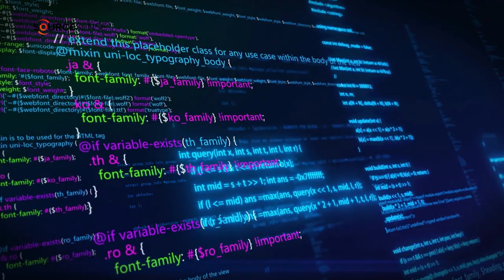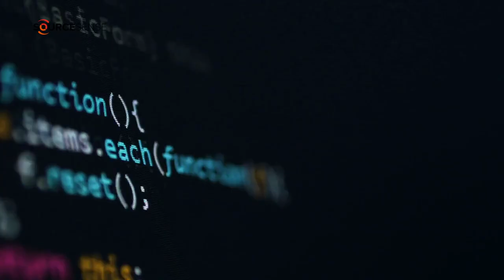Kubernetes: Tool open source per applicare policy di sicurezza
Kyverno, Gatekeeper e Falco sono 3 strumenti usati in ambiente Kubernetes per migliorare la sicurezza e la conformità delle applicazioni fin dalle prime fasi di sviluppo. Servono a
- definire policy specifiche per la gestione delle risorse Kubernetes
- modificare automaticamente le richieste perché rispettino le policy stabilite
- applicare policy di sicurezza che controllano come vengono configurate le applicazioni nel cluster Kubernetes

Nel video alcuni esempi concreti su come utilizzare questi tool per ambienti di sviluppo protetti.
Vuoi approfondire i vantaggi di Kyverno, Gatekeeper e Falco e come funzionano?

00:00 Tool open source per applicare policy di sicurezza
00:19 Kyverno, Gatekeeper e Falco
00:38 Policy per gestire risorse e dati sensibili
00:56 Policy per le configurazioni di accesso
01:23 Monitorare container in tempo reale